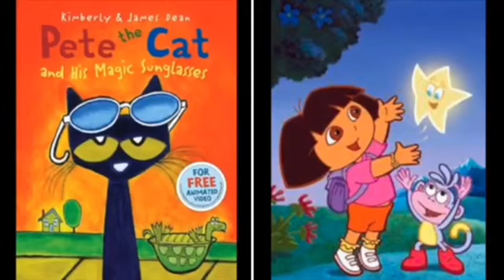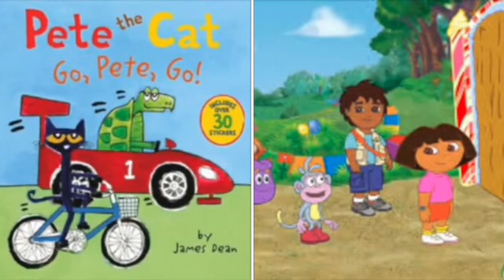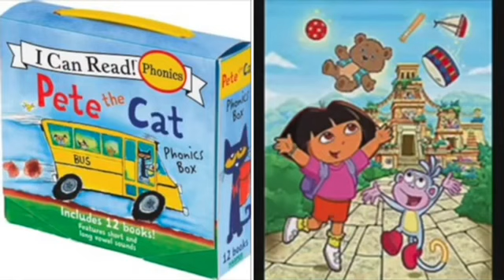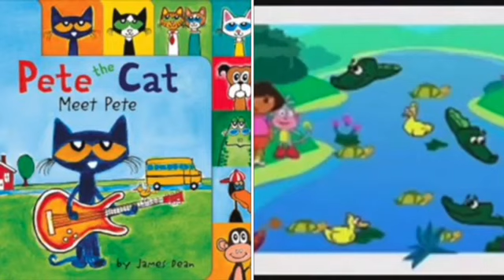MERGED - Pete The Cat and Dora The Explorer Smooth (Voice)